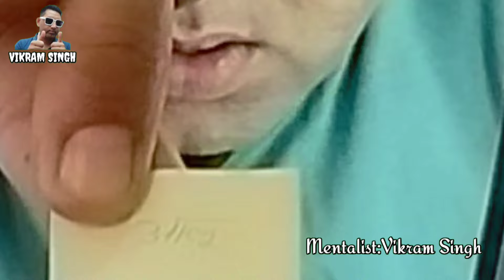PREDICTION TRICK | MIND READING TRICK | PREDICTION KAISE KARE